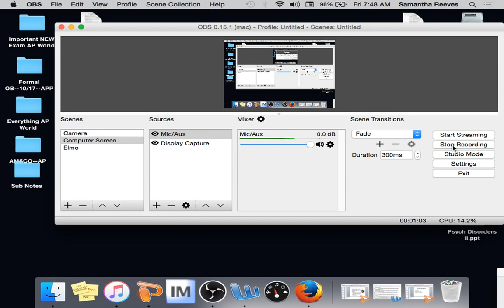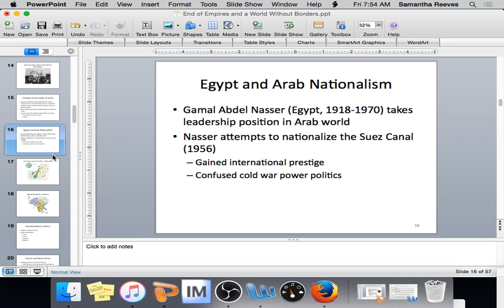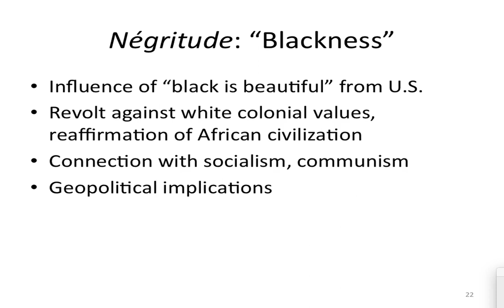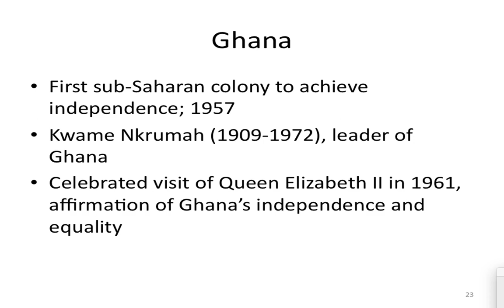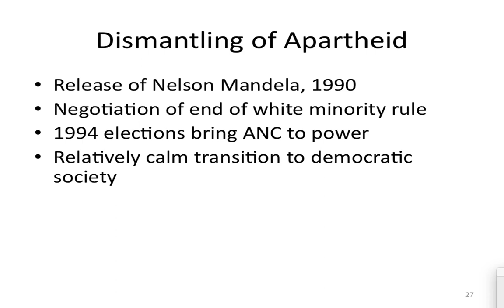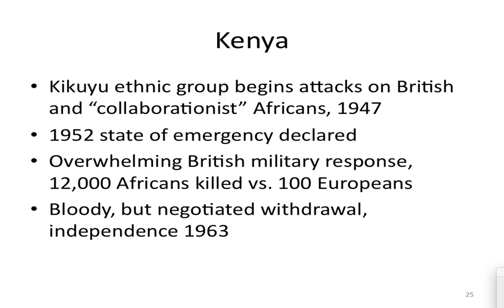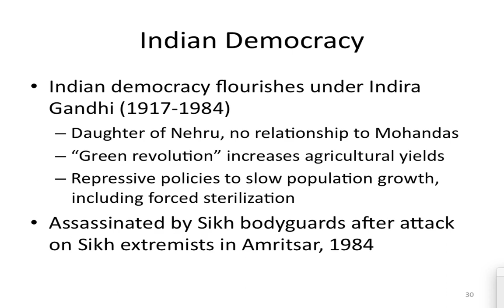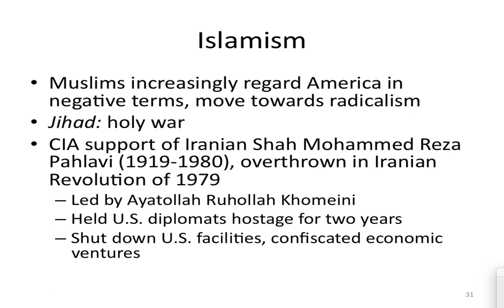APW--WK 28--Day Two